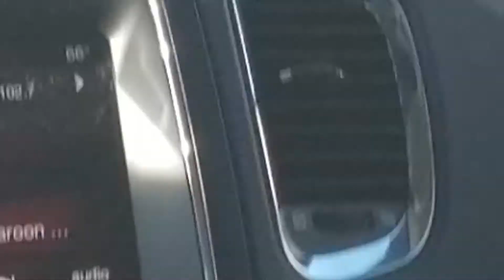Road Trip- Vlog 4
Hi guys, Emilie here. Come with us on our Road trip to Bakersfield, CA to visit my grandparent's. It's a long trip, so I didn't vlog the whole way.
Xoxo